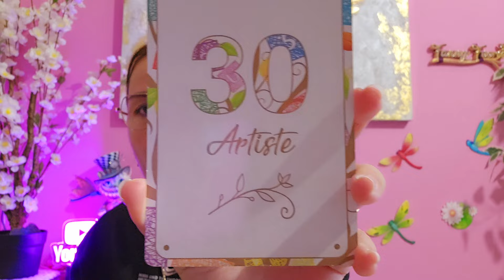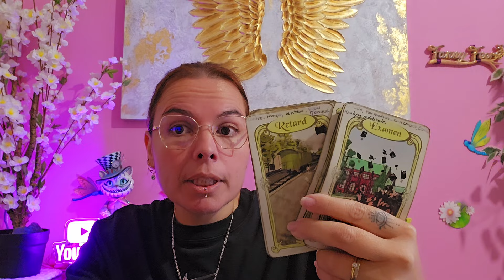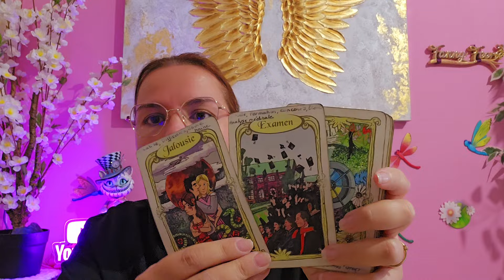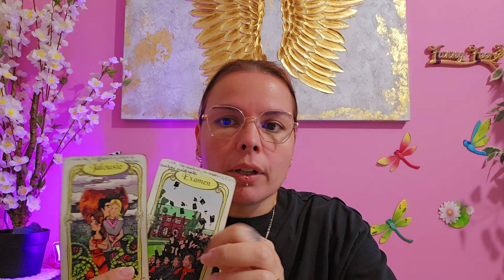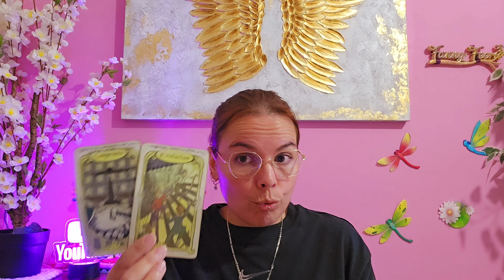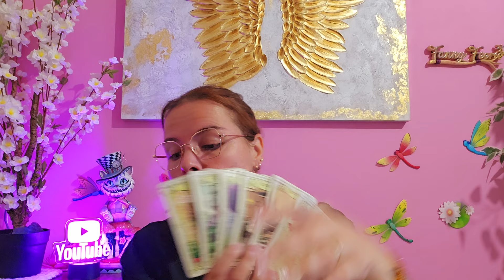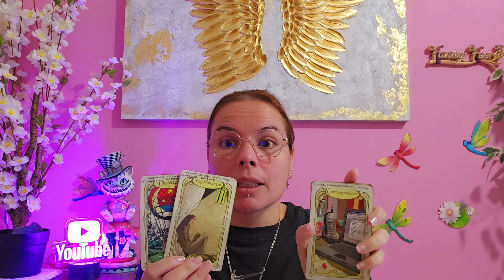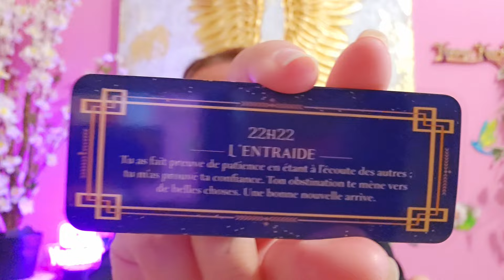jeudi 3 octobre ⭐️ Boulot, Amour, Argent, retraite : Reste Zennn malgré les Petites Galères ! 🍀⭐️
🌟 Voyance du jeudi 3 octobre : Tranquillité sentimentale, souhait exaucé et départ à la retraite 🌟

Salut à toi ! Dans cette vidéo, je te parle de sujets qui vont sûrement te parler. On plonge dans une ambiance de calme et de sérénité sur le plan sentimental (ouii, enfin la tranquillité du cœur 😌). On aborde aussi un souhait exaucé (ça sent le rêve qui devient réalité !), un départ à la retraite au boulot, et une petite confrontation financière qui pourrait pointer le bout de son nez... Pas de panique, je t'explique tout ça dans les moindres détails. 🧐

Si ça te parle ou que t’es curieux(se) de savoir ce que l’avenir te réserve, installe-toi confortablement et laisse-toi guider. 🌠

⭐️Réservation consultations et formations⭐️

Tu peux désormais réserver ta consultation  ou réserver ta formation Voyance/Cartomancie via mon site internet, tout y est expliqué clairement.

Paiement PayPal en 4x sans frais activé pour tout le site.

Dates de réservations formation 2024/2025

FORMATION DE 3 MOIS  en Visio via WhatsApp + PDF fournis pour chaque module envoyer par mail à chaque rendez-vous .

- RESERVATION du 16 au 20 septembre (COMPLET)
- RESERVATION du 9 au 13 décembre (COMPLET)
- RESERVATION du 31 mars au 4 avril

Bisous bisous et à bientôt 😘

🌺Les consultations personnalisées se font par WhatsApp, tes questions précisent me permettront de capter directement tes énergies et recevoir les messages clairement.
L'honnêteté doit faire qu'un entre toi et moi.

 💫Fanny💋💫